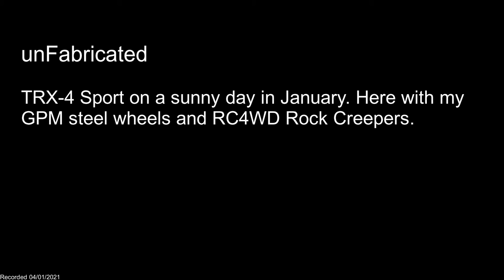Traxxas TRX-4 Sport #2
Installed steel wheels and new tires.
- GPM Steel Wheel
- RC4WD Rock Creepers
- GPM 12mm Hex Adapters Rear Axle
- Stock Hex Adapters Front